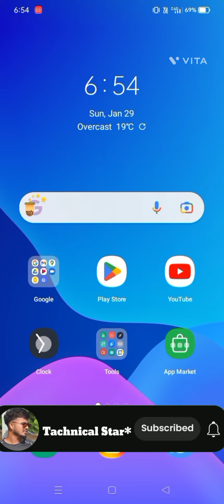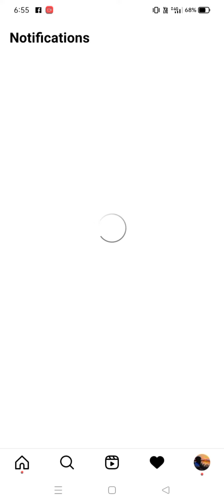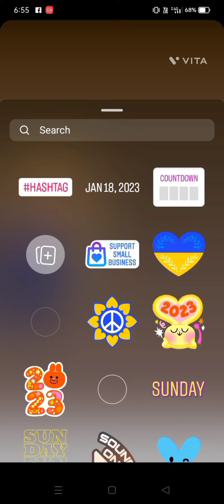Instagram story par multiple photo kaise lagaye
Instagram Ki story par multiple photo kaise lgaye ? INSTAGRAM story Idia's||
Instagram stories, Instagram story kaise download kare||

Instagram story par bhut sari photos kaise add kare,
Instagram story par multiple photo kaise lgaye,
Story par ak sath bhut sari photos lgaye,
Instagram ki story ko stylish kaise bnaye,
Instagram story ka look change kare,